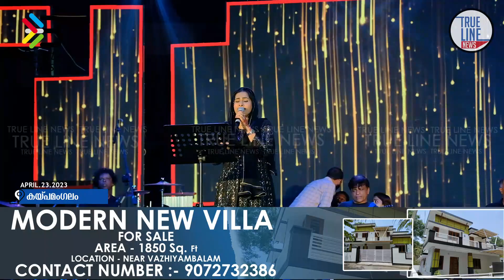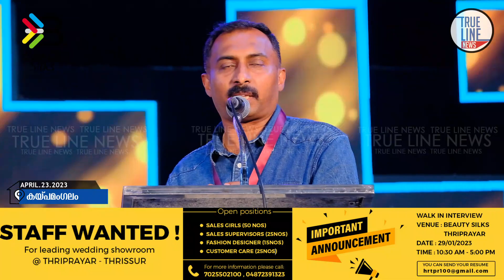കഴിമ്പ്രം ബീച്ച് ഫെസ്റ്റിവലിന്റെ ഭാഗമായി കാരുണ്യസ്പർശവും, സംഗീത വിരുന്നും ഡിജെനൈറ്റും സംഘടിപ്പിച്ചു